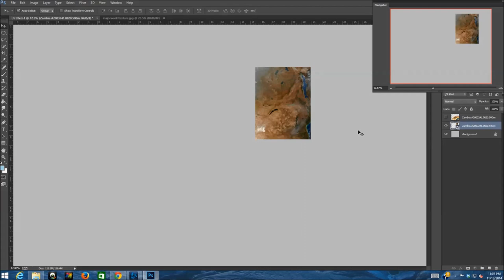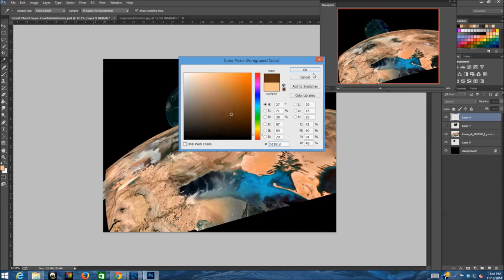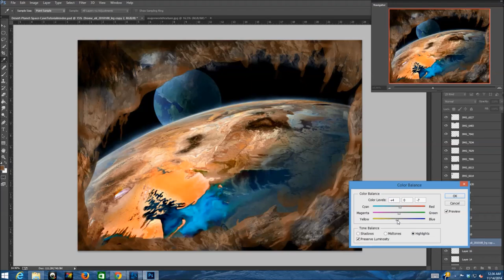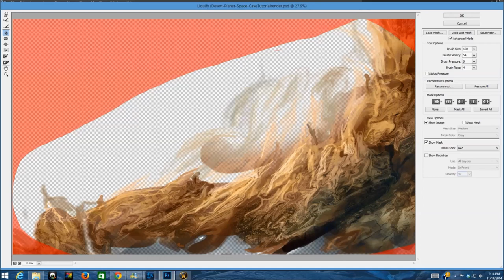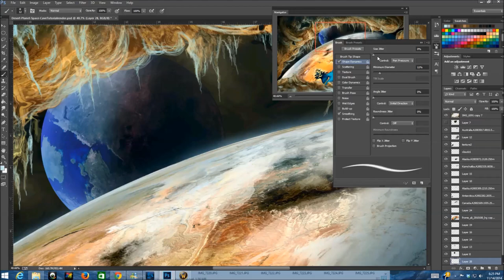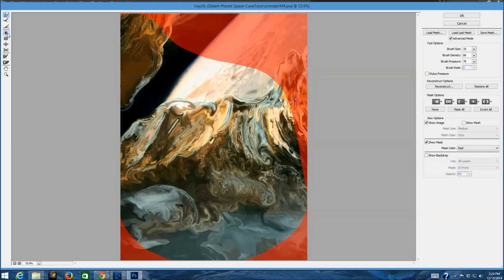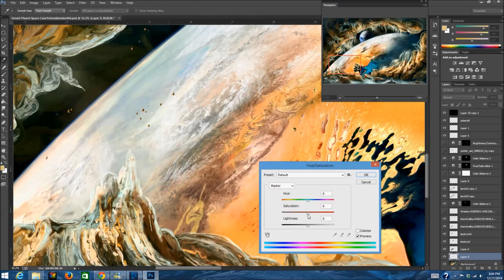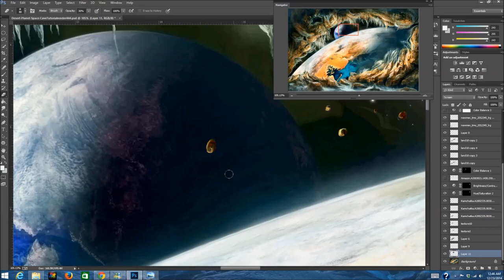Close Up Planet Tutorial, Desert Planet view from a Cave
A digital painting tutorial which goes through the basics of creating a close up planet, the liquefy texture people have requested a tutorial on, and the far away planet. The video is quite speedy and lengthy. I will be making slower videos in a later date.

*Close Up Planet*
Making close up planet's basic shape: 0:10 - 4:50

Making close up planet glow and with an atmosphere: 10:32 - 14:04
Color balance edits to make the parts of the close up planet closest to the horizons bluer: 19:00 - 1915

Getting rid of the green from the bay on your left: 17:16 - 18:15

Placement of clouds for the close up planet: 26:00 - 27:46
(Nasa cloud textures help, but taking a land or ocean texture, setting it to screen and adjusting the contrast/brightness works just as well).

*Background Planet*
Background planet texture and spherizing: 4:51 - 8:34

Clouds for far off planet: 48:21 49:00

*Making of the Caverns*
Basic shape of the cave: 9:14 and beyond

Photo-bashing rock textures to the caver: 14:55 and beyond

Intro to the Liquefy filter: 27:47 - 28:17

*Stars*
The making of the background stars: 37:11 - 38:00 Additional work on stars 1:01:00 - 1:03:40
Larger stars with lens flare: 1:02:11 - 1:03:40
*Asteroids*
All edits are within: 49:00 - 55:49

The large global texture of the earth which is over 20,000 pixels wide can be found: